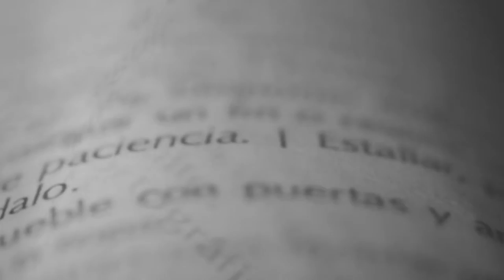DEFINE TRAZO con Pepe Lavin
Pepe Lavin, a sus 20 años, se ha consolidado como un pintor experimentado. A los cinco años comenzó a dibujar y desde pequeño plasmaba las cosas que le inspiraban: los animales y la naturaleza. Entre los 11 y 12 conoció la pintura de Salvador Dalí, lo que significó para él, una fuerte influencia en su pintura, pues gracias al pintor, conoció la fuerza del símbolo.

Aunque estudió diseño gráfico en la preparatoria, decidió seguir su camino en la Escuela Nacional de Pintura, Escultura y Grabado “La Esmeralda”, de donde han salido grandes artistas plásticos como Frida Kahlo.

Una de sus filosofías, es que el cuadro es receptor de los recuerdos y del tiempo, pues en la pintura puede transcurrir la vida, el tiempo al final es el camino.